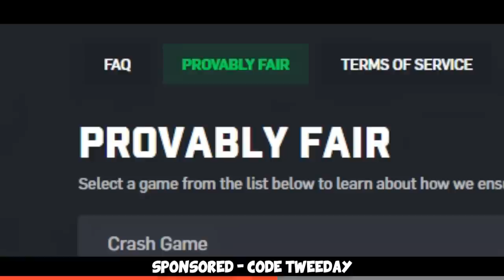BUDGET G2 NiKo...